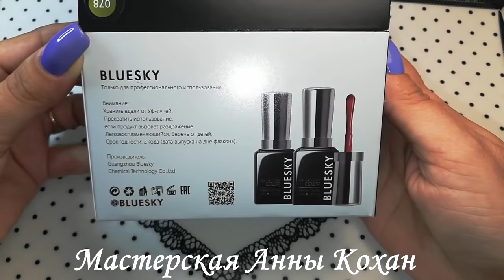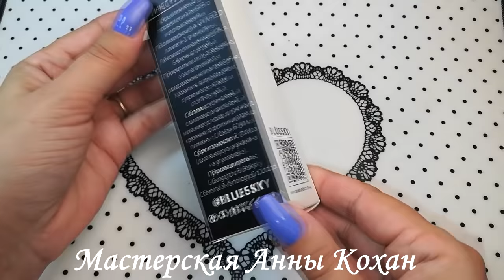BLUESKY с защитой от подделок💅Гель лак MASTERS SERIES💅4D Carving gel (пластилин)💅PUDDING GEL💅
💅BLUESKY с защитой от подделок💅Гель лак MASTERS SERIES💅Пластилин 4D Carving gel для дизайнов💅Полигель PUDDING GEL💅
В 2017 году из-за наводнивших российский рынок подделок и как следствие упавшей репутации компанией BLUESKY был проведён полный ребрендинг: усовершенствована по составу классическая линейка гель-лаков и получившая название Luxury Silver,а также разработана принципиально новая профессиональная линейка гель-лаков на основе американского сырья Masters Series, кардинально отличающаяся от всего что было ранее у компании BLUESKY - премиальное качество в новых 14-миллилитровых флаконах, но по-прежнему по доступной цене! Также в 2017 году компания выпустила полигели, которые по своей структуре и характеристикам превосходят все аналоги в более дорогих марках!
Широкий спектр материалов для дизайна, таких как гель-краски, 3D-пасты и 4D-гели (пластилины) также завоевали немало поклонников среди мастеров за своё прекрасное качество и богатую палитру цветов.
Самым главным в проведённом ребрендинге, конечно, стала защита от подделки и борьба с контрафактом: теперь вся обновлённая продукция стикеруется уникальными кодами подлинности, защищёнными скретч-слоем, которые можно проверить прямо на сайте производителя и узнать, не выходя из магазина, что вы держите в руках оригинальную продукцию. Классическая продукция компанию снята с производства и в течение 2018 года покинет российский рынок, оставив там только контрофакт.
Таким образом, компания BLUESKY при участии NailShop24, выбрав себе новый слоган СОВЕРШЕНСТВО НА НОВОМ УРОВНЕ, переродилась и теперь полностью его оправдывает!

Впервые за историю существования компании BLUESKY разработана профессиональная серия гель-лаков Masters Series (196 цветов):
1. Состав: новые гель-лаки произведены из сырья класса А (США).
2. Новая формула: носкость до 4 недель без отслоек и сколов. Высокая пигментация даже в гель-лаках с блёстками, тонкое нанесение позволяет создавать многослойные дизайны без эффекта искусственности.
3. Объём 14 мл для профессионального использования.
4.Новый брендированный флакон: квадратный с объемной надписью BLUESKY на боковой стороне
5.QR-код поможет перейти на сайт для проверки подлинности.
6.Защита от подделок: уникальный код подлинности на каждом флаконе.
💝💝💝PuddingGel💝💝💝 объединяет в себе лучшие качества и характеристики двух классических систем наращивания - геля и акрила! А главное без их недостатков! PuddingGel позволяет мастеру на 100% контролировать процесс выкладки, проще наносится и не растекается в отличие от гелей, и без преждевременной полимеризации на воздухе, как с акрилом. PuddingGel не требует использования мономера и полимеризуется в LED или UV лампах. Прочнее, эластичнее и легче, чем любой акрил или гель представленный в нейл-индустрии. PuddingGel позволяет наращивать на типсах и моделировать на формах с любой скоростью, комфортной для мастера, он так же подходит в качестве укрепляющей основы натуральной ногтевой пластины для дальнейшего нанесения гель-лака.